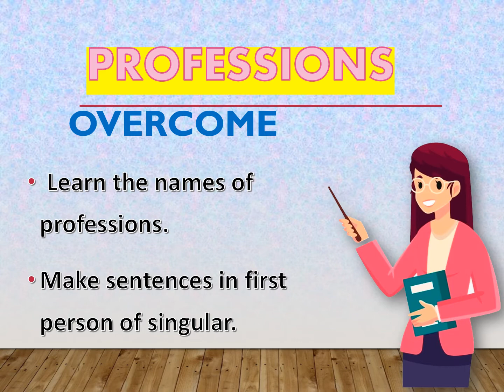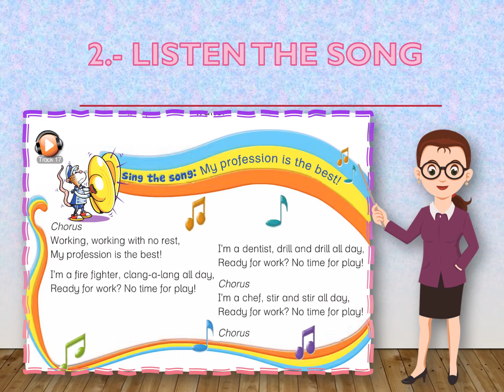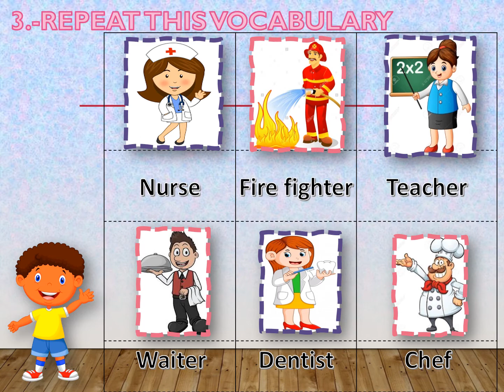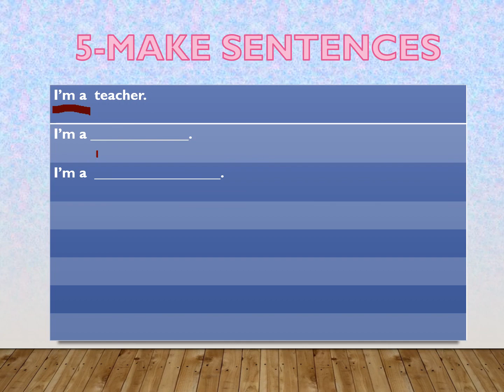PROFESSIONS - 2nd Grade